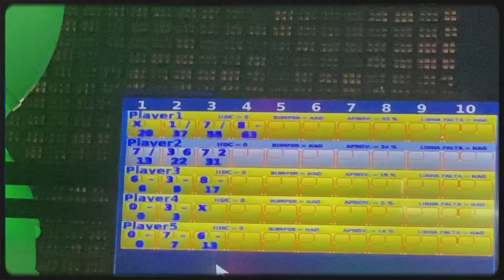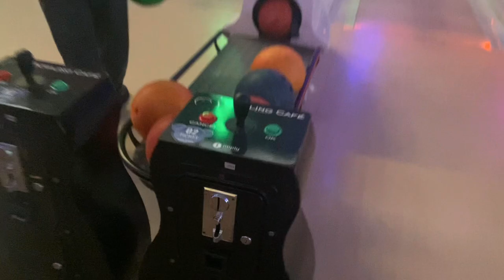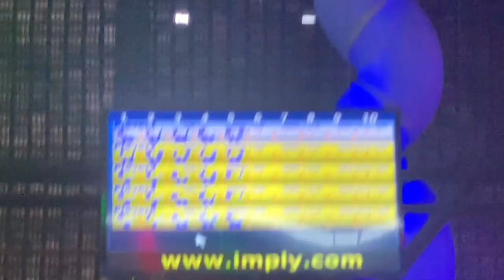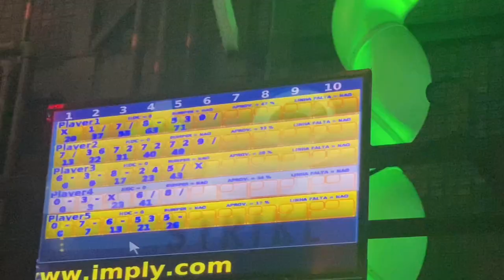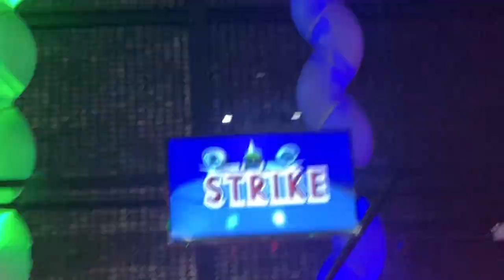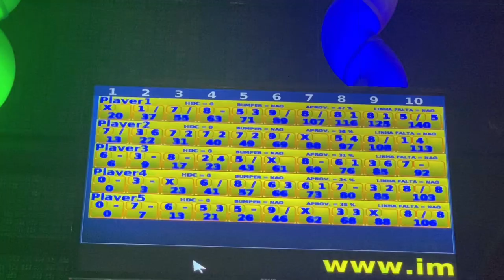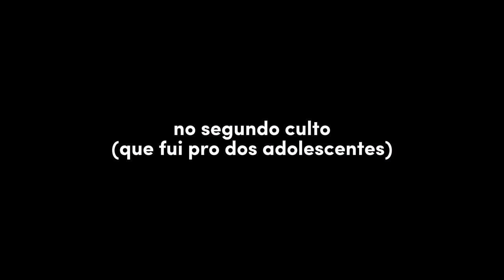vlog: final de semana - boliche, família, igreja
📃|Nesse vídeo trouxe para vocês um vlog de um final de semana comigo, com família, passeios e igreja!!

Eu sou a Bia Melo  e sejam bem vindos a mais um vídeo aqui no meu canal !!
No vídeo de hoje trouxe:
"Um final de semana comigo

⭕Veja também⭕: (a day with me)

E se você perdeu algum vídeo do canal faça maratona vídeos da Bia ❤︎

💡PERGUNTAS FREQUENTES 💡

* Data de aniversário: 27/09
* Minha idade: 14 anos
* App editor: CapCut
* Apps thumbnail: Picsart, Phonto
* Estado e país : BA -BRASIL
* Celular: IPhone 11 Pro Max

~ Bia Melo:) ☺︎︎